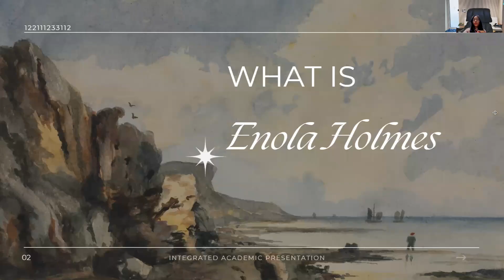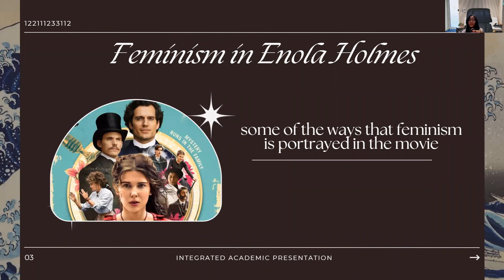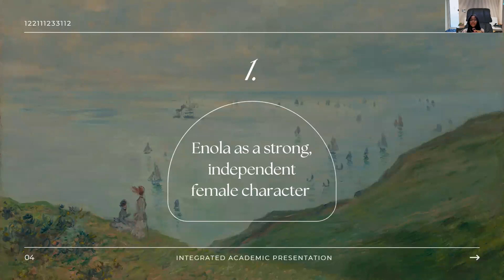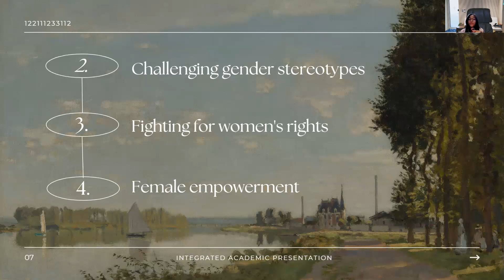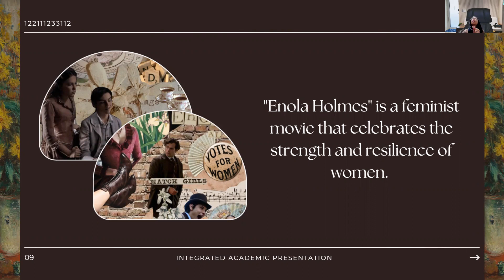Feminism in Enola Holmes Movie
In the Enola Holmes movie, feminism is a central theme that challenges gender stereotypes and expectations. The story follows Enola, a young woman who rebels against the societal norms of her time and sets out to become a detective. Through her journey, Enola defies gender roles and demonstrates that women are just as capable as men. This movie showcases how gender stereotypes can limit opportunities for women and how breaking free from these stereotypes can have positive effects. Let's join me and we explore the feminist message of Enola Holmes and celebrate the power of women to challenge and change the status quo.